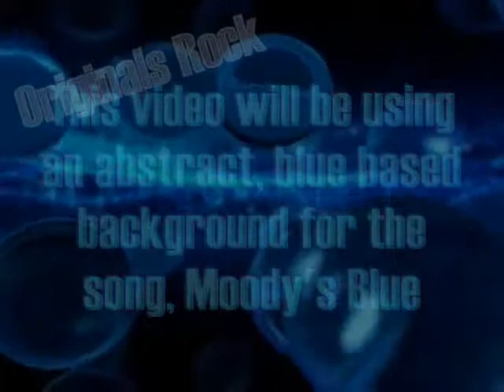11 Moodys Blue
Track 11 of Roger Stagnaro's Still Alive & Well Music Video DVD.  Roger's 5th original composition.